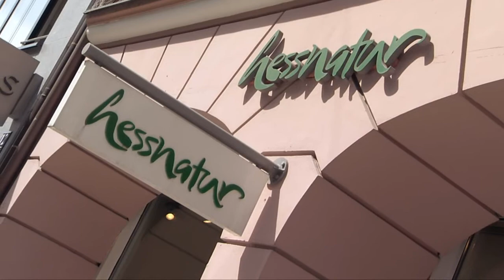hessnatur - Fotoshooting mit Martina Beck für die Kampagne "Rein ins neue Leben"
ist die führende Marke für ökologische und sozial fair hergestellte Mode im deutschsprachrigen Raum. Im Jahr 2011 feiert das Naturmodelabel sein 35-jähriges Jubiläum und verschenkt im Rahmen der Kampagne "Rein ins neue Leben" einen Body an jedes Baby aus Deutschland, Österreich und der Schweiz, das in diesem Jahr geboren wird. Der Body ist aus Bio-Baumwolle gefertigt, die aus dem Anbauprojekt mit Helvetas in Burkina Faso in Westafrika kommt.

Die erfolgreiche deutsche Biathletin Martina Beck (Mädchenname Martina Glagow) unterstützt die Kampagne als Botschafterin. Während des Fotoshootings für die Kampagnenbilder, das in der Nähe von München stattfand, haben wir Martina und ihre Tochter Hilde mit der Kamera begleitet.